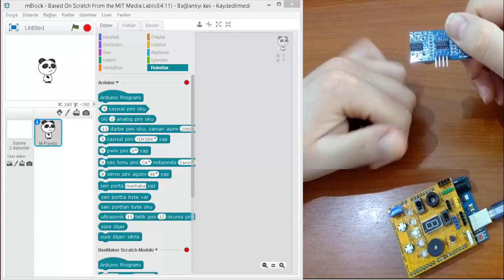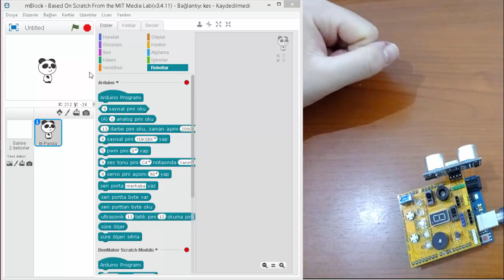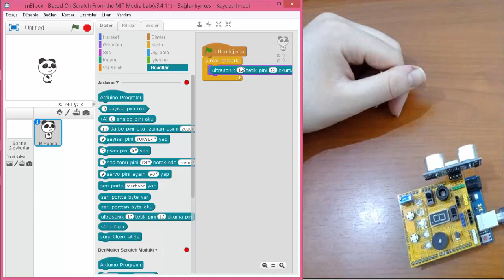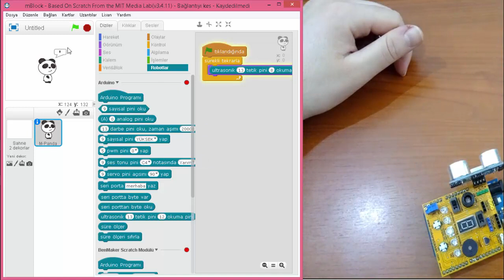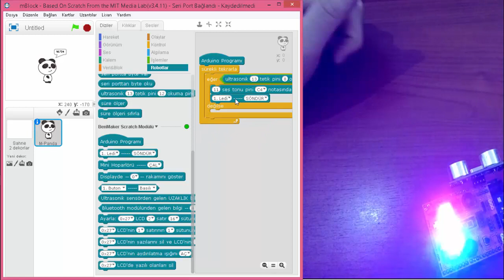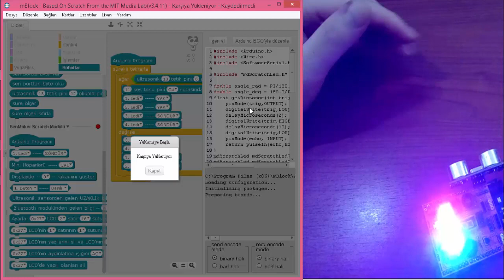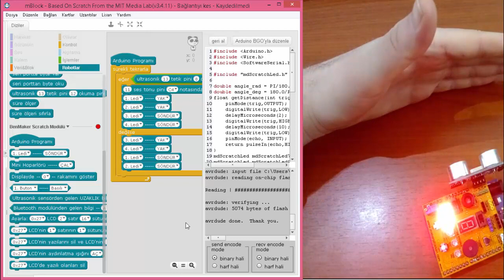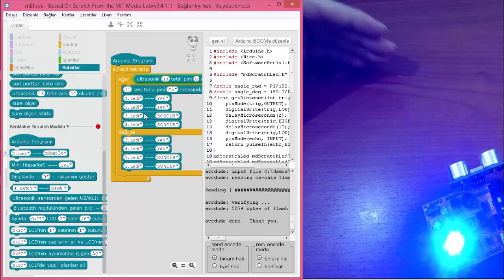Mblock ile Arduino Scratch Modülünde Ultrasonik Mesafe Sensörü Uygulamaları